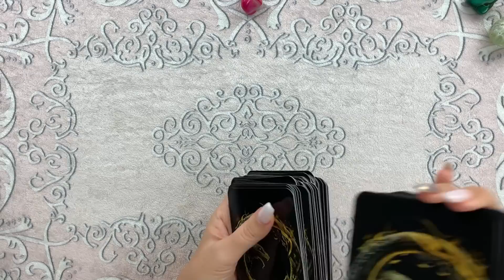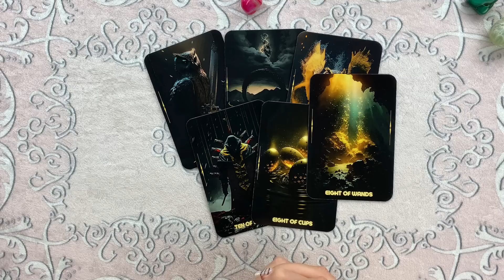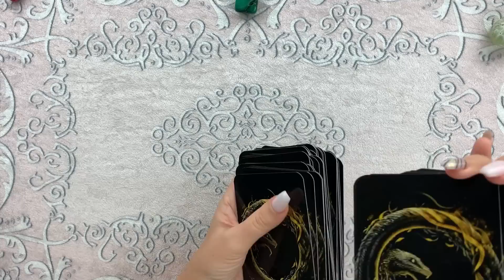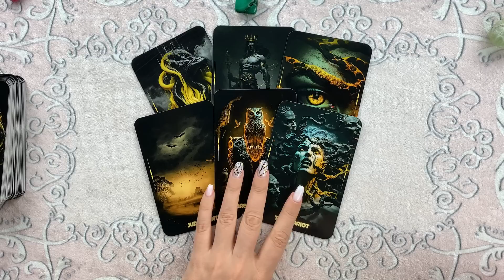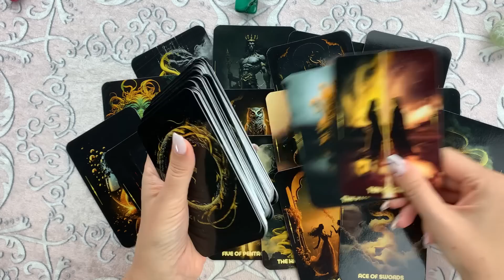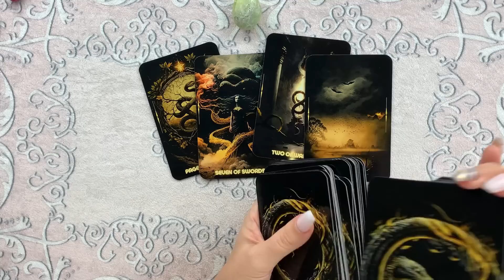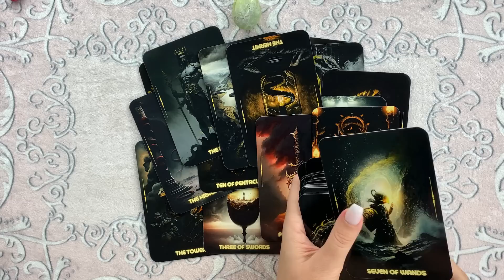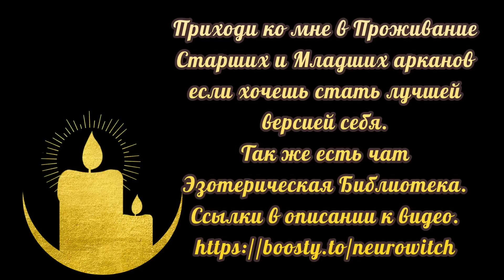🔮 Таро: 💫 Совет от Хранителей Рода: Что Они Хотят Тебе Передать? 💘 Расклад о Роде 🍀 Нейроведьма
Таро онлайн расклад "Совет от Хранителей Рода: Что Они Хотят Тебе Передать?"
00:00:00 - Вступление
00:03:59 - Первая позиция
00:12:32 - Вторая позиция
00:23:35 - Третья позиция